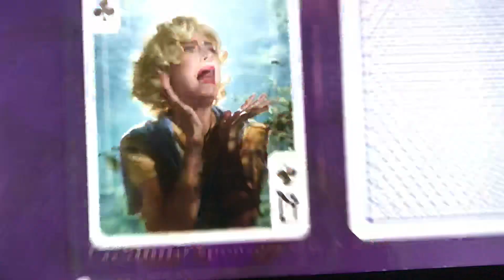Dead Man’s Shoes - Film4 Intro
As of 10th July 2021, comments have been disabled permanently to stop spammers.